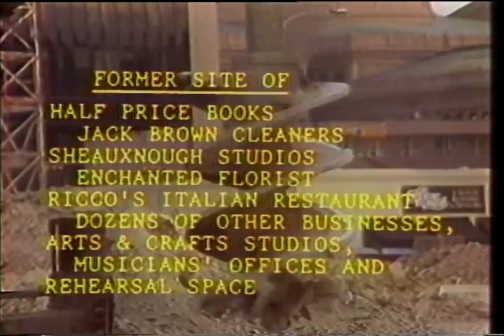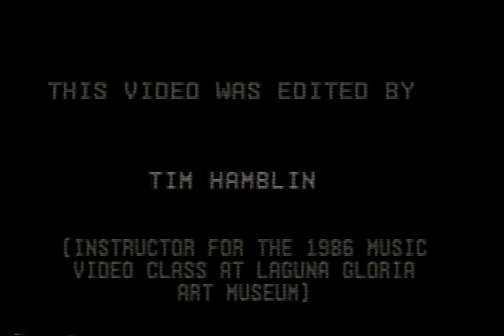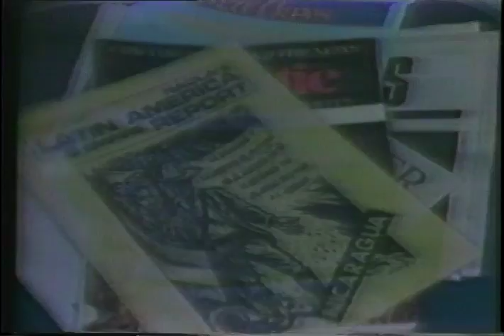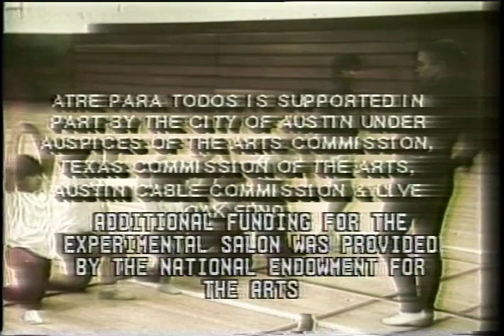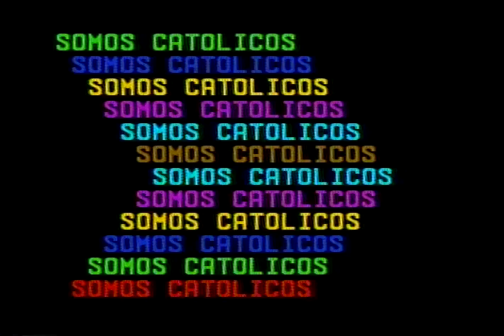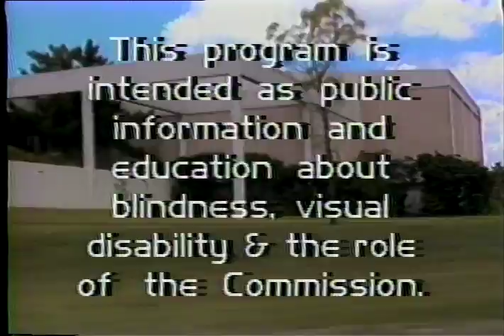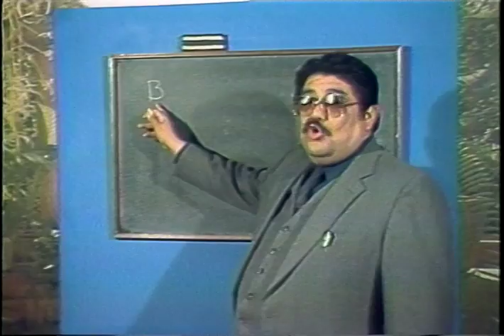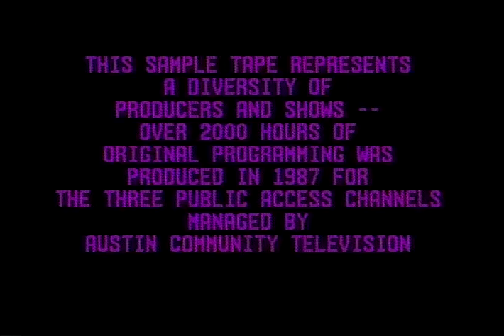ACTV Overall Excellence Show Sampler (1988)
Austin Community Television (ACTV) presents a sampler of the the shows wide range content considered for their overall excellence awards.  Over 2000 original hours of programming was produced by public access producers for Austin's three public access channels that were managed by Austin Community Television (ACTV). These include "End of an Era" by Seth Aronie, a documentary on the disappearing buildings and their businesses as Austin's rapid growth sees new structures being built all over town. This includes interviews with Danny Garrett, Jim Franklin, and Micael Priest, talking about Sheauxnough Studios. Other shows featured are "VidEot's Choice" with video from a kids class at Laguna Gloria Museum, "Alternative Views" where Jack Hopper talks about cable issues. Other shows featured are "Women of the Calabash", "Mexic-Arte presents", "The Junior League Show", Unity Church Austin,, "Network of Light", "Kids TV Express", "Point of View", "NIMA TV", "American Atheist Party" (with Madalyn Murray O'Hair), "Madalyn Murray O'Hair", and several more.
Austin Public Access Community Television Collection.
AR.2007.015.000112